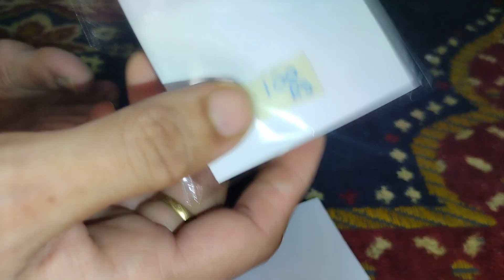beautiful rings collection in reasonable price